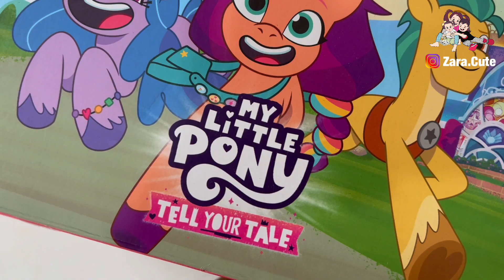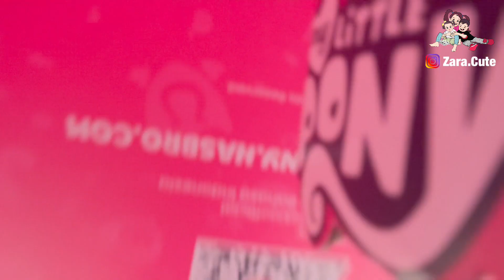Kado Terindah | Box Surprise My Little Pony buat Zara dan Sakura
Seru banget kan Box Surprise dari My Little Pony ini. Kamu juga bisa mendapatkan kit ini dari My Little Pony loh, caranya gampang banget, bikin kreasi kamu yang terinspirasi dari My Little Pony dan upload di IG! Jangan lupa tag aku @zara.cute dan @hasbroindonesiaofficial dengan hastag
yaah, nanti akan aku pilih 3 pemenang!

Kontes ini akan tutup di tanggal 26 Agustus dan pemenang akan diumumkan di IG @hasbroindonesiaofficial pada tanggal 29/30 Agustus! Dan untuk Mainan My Little Pony sudah tersedia di Kidzstation, Toys Kingdom, Toy City dan departmental stores.